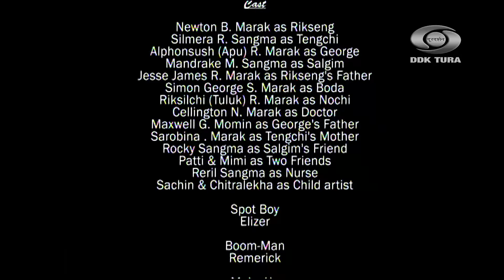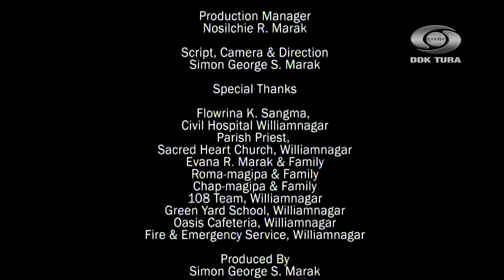Parakjajok Maina | Episode 2 | Garo Telefilm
Copyright @Doordarshan Kendra Tura Official

This film is a property of Doordarshan Kendra Tura.

Do not copy and upload on other youtube channels, as it is a punishable offense.

Iako copy ka'e gipin Youtube channelrango upload ka'panabe. Niamko pe'ode niam gita sasti man'gen.